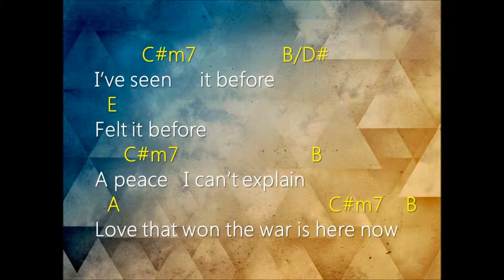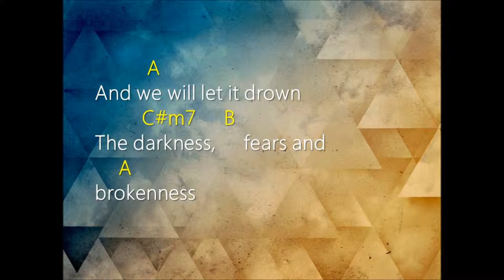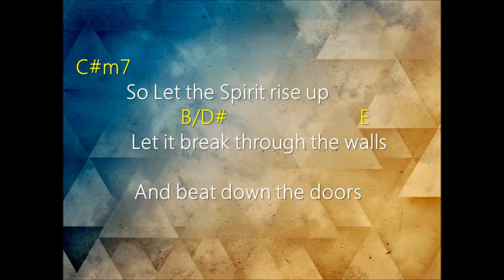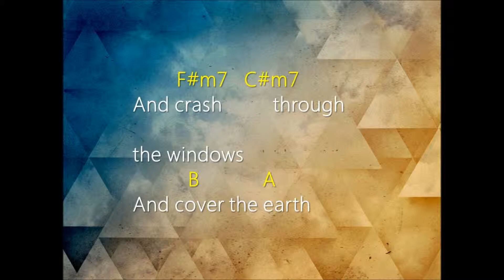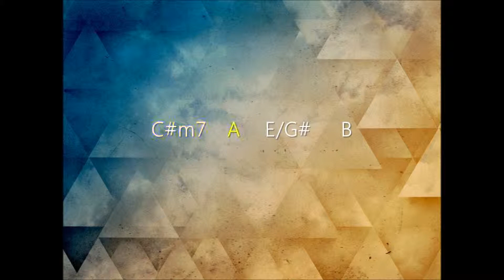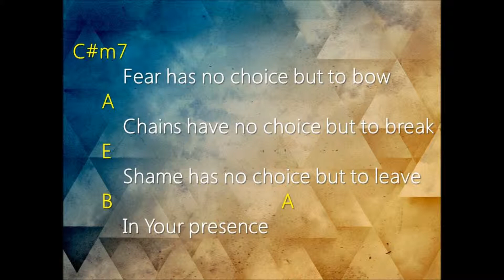Kari Jobe, Cody Carnes - Cover The Earth Chords Lyrics